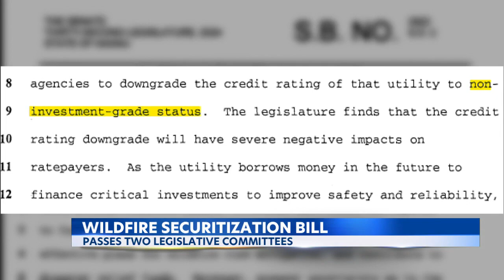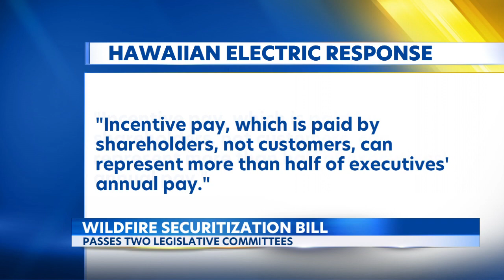24 3 14 KITV Electricity bills in Hawaii may go up if lawmakers pass 'Securitization Bill'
Electricity bills in Hawaii may go up if lawmakers pass 'Securitization Bill'

A bill that's moving through the Legislature would raise your electric bill. It would help Hawaiian Electric Industries (HEI) raise capital to pay for wildfire-related expenses, including all those lawsuits.